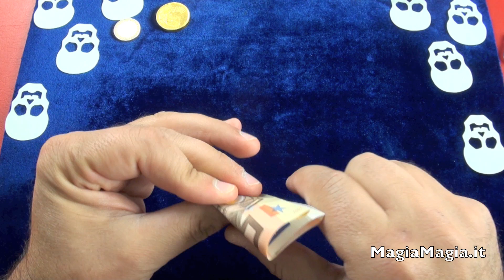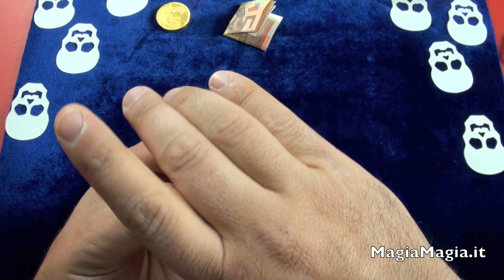36° Halloween Easy Bill Magic tricks Revealed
halloween Easy Bill Magic tricks Revealed 36°
Facile gioco di prestigio con banconota spiegato